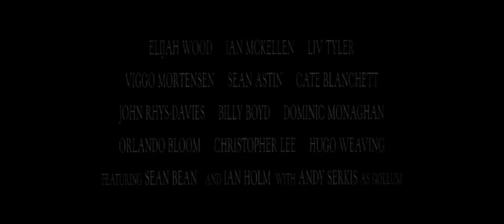The Lord of the Rings : The Fellowship Of The Ring Trailer (2001)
Plot:

Frodo Baggins (Elijah Wood), a Hobbit from Middle-earth discovers that a ring bequeathed to him by beloved relative and benefactor Bilbo (Ian Holm) is actually the "One Ring", a device that will allow its master to manipulate dark powers and enslave the world.

Frodo is charged by the wizard Gandalf (Ian McKellen) to return the ring to Mount Doom, the evil site where it was forged millennia ago and the only place where it can be destroyed.

Frodo is accompanied by a fellowship of other eight companions: his Hobbit friends Sam (Sean Astin), Merry (Dominic Monaghan), and Pippin (Billy Boyd); Gandalf; the human warriors Aragorn (Viggo Mortensen) and Boromir (Sean Bean); Elf archer Legolas (Orlando Bloom); and Dwarf soldier Gimli (John Rhys-Davies).

Their odyssey takes them through the Mines of Moria and then to the Elvish forest of Lothlórien, where they receive aid from Galadriel (Cate Blanchett) and Celeborn (Marton Csokas).

They are pursued by Saruman (Christopher Lee), the Dark Riders and the legions of Orcs commanded by Sauron.

New line Cinema (2001)
Cast: Sean Astin, Billy Boyd, Ian McKellen, Dominic Monaghan, Viggo Mortensen, Elijah Wood, Liv Tyler.
Producers: Peter Jackson, Michael Lynne, Mark Ordesky, Barrie M. Osborne, Rick Porras, Jamie Selkirk, Robert Shaye, Bob Weinstein, Harvey Weinstein, Fran Walsh.
Writers: Philippa Boyens, Peter Jackson, Fran Walsh.
Based on the novel by J.R.R. Tolkien.